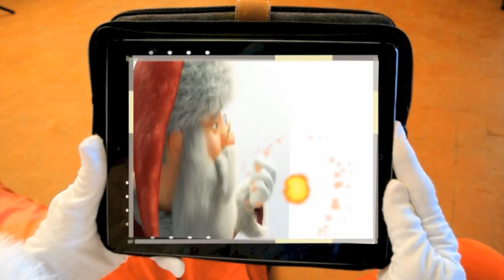Mon pote : Le Père Noël de 2016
Il prépare ses affaires pour venir avec son charriot...Bien plus qu'une légende pour les petits et les grands !